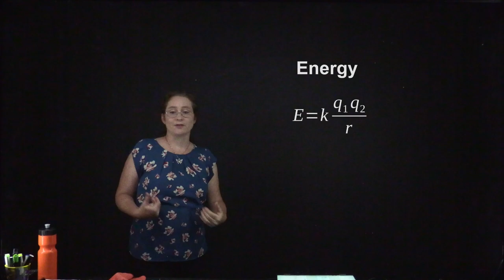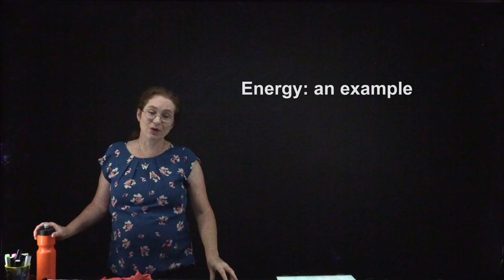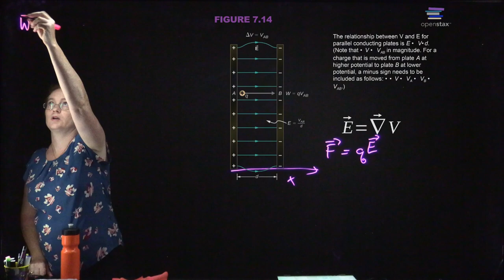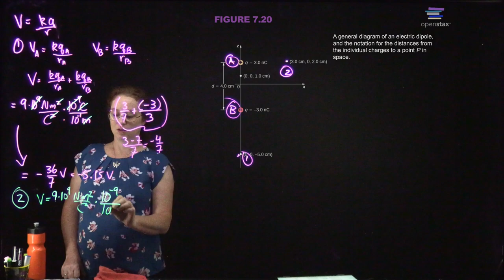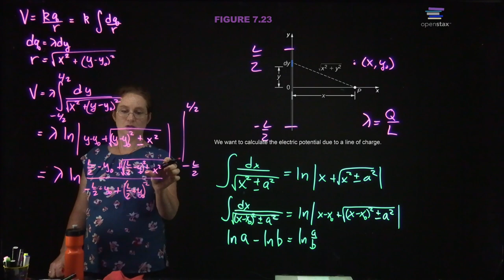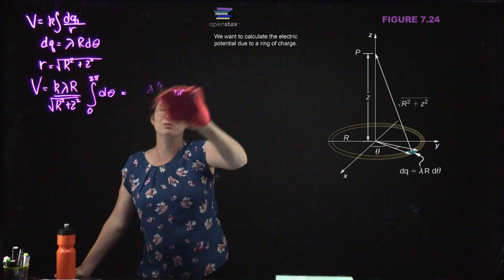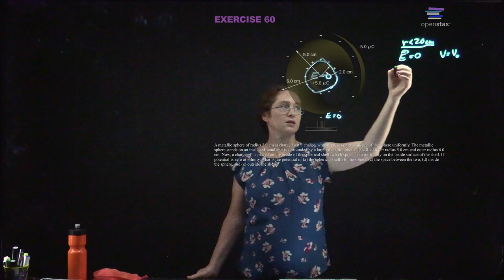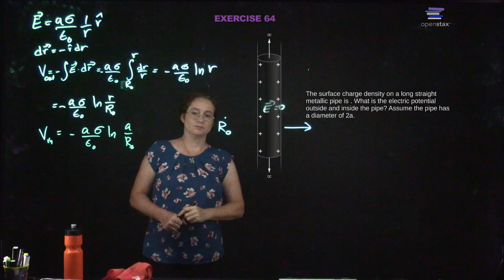Intro Physics Chapter 7 Electric Potential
Lecture following Open Stax University Physics Volume 2 Chapter 7
Recorded for Phys 138 Spring 2024 at the University of Tennessee, Knoxville.  Lecture slides mostly derived from those provided by Open Stax, with a few modifications, and posted